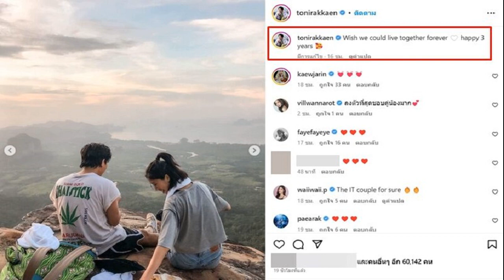โทนี่ แก้ว แชร์โมเมนต์หวาน ครบรอบแต่งงาน 3 ปี ขอให้อยู่ด้วยกันตลอดไป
โทนี่ แก้ว ครบรอบแต่งงาน 3 ปี / เผลอแป๊บเดียวคู่รักนักเดินทางอย่างพระเอกหนุ่ม โทนี่ รากแก่น และนักร้องสาว แก้ว จริญญา แต่งงานใช้ชีวิตคู่ร่วมกันมา 3 ปีแล้ว แต่ยังไร้แพลนมีเบบี๋ โดยแฟนๆ มักจะเห็นทั้งคู่ใช้เวลาเดินทางท่องเที่ยวไปยังสถานที่แปลกใหม่อยู่เสมอ
ล่าสุด โทนี่ และ แก้ว ได้โพสต์เซ็ตภาพคู่กันผ่านอินสตาแกรมส่วนตัว พร้อมเขียนข้อความฉลองครบรอบวันแต่ง 3 ปี โดย โทนี่ ระบุว่า “Wish we could live together forever happy 3 years” ในขณะที่ แก้ว เขียนแคปชั่นกำกับว่า “You & Me. It’s a forever kinda thing. Happy 3 years”

งานนี้มีเพื่อนพ้องในวงการและแฟนๆ เข้ามาร่วมยินดีกับทั้งคู่กันอย่างมากมาย อาทิ Happy anniversary TK, น่ารักมาก, ลงตัวที่สุด ชอบคู่น้องมาก, เป็นคู่รัก คู่เดินทางที่น่ารักมากๆ เลยค่ะ, คู่รักที่น่าร้ากกมาก คู่กันอย่างมีความสุขตลอดไปนะคะ จะคอย support คู่น้องตลอดไปlove love เป็นต้น
ขอบคุณภาพ IG : tonirakkaen, kaewjarin